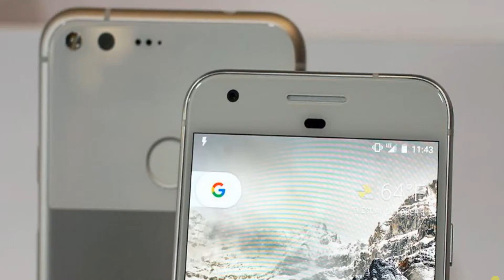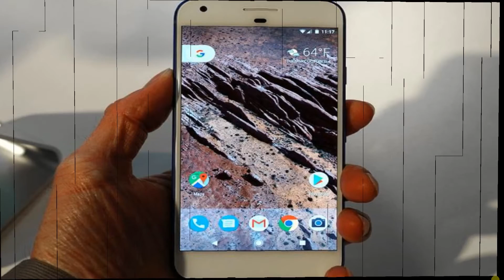Google Pixel Phone Commercial